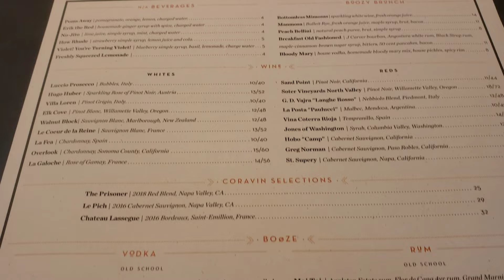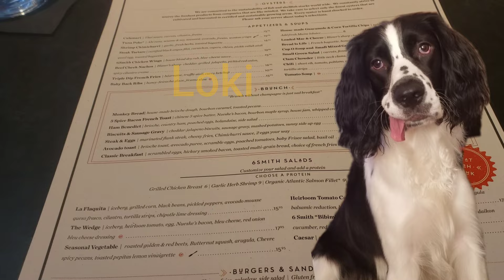RAF EATS : 6 Smith Restaurant : Big Boy Burger!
Amazing food, great service, awesome restaurant!

Get your Rafcave Gear from the TeeSpring Store -